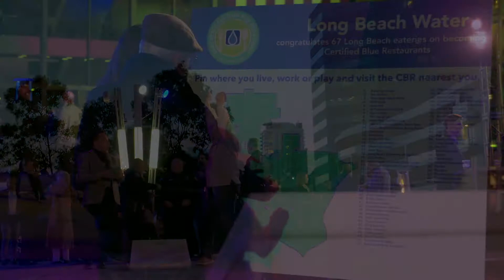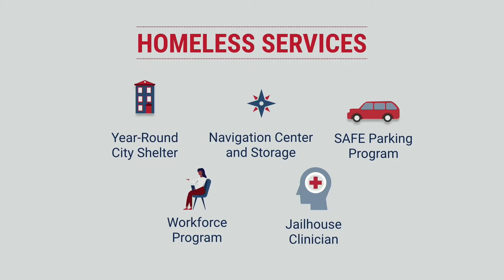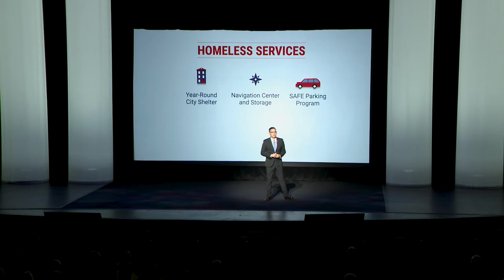State of the City 2020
Mayor Robert Garcia delivered his fifth State of the City Address  at the Terrace Theater in Long Beach, California.